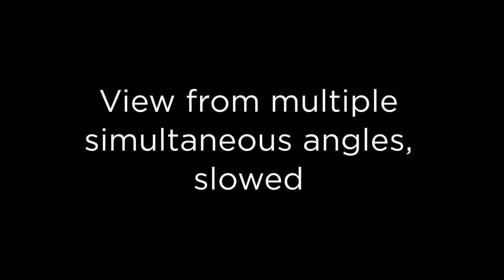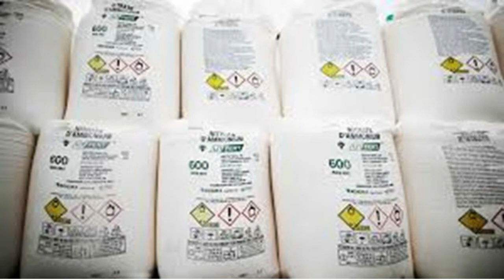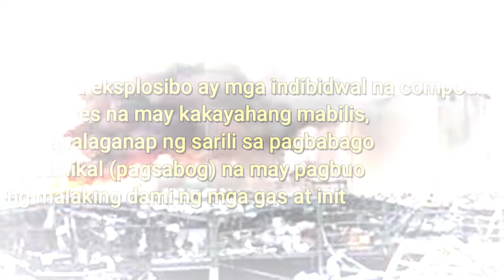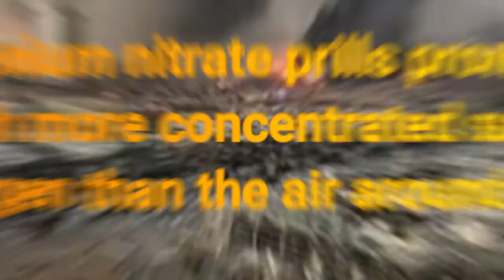Ano ang Tunay na Dahilan Bakit may Naganap na PAGSABOG SA BEIRUT LEBANON;2 Pinoy naitalang patay.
Pagsabog SaBeirutLebanon

2 Pinoy naitalang patay.Pagsabog sa Beirut, Lebanon. Mahigit 70 ang patay at libo-libo ang sugatan kabilang ang ilang Pinoy.

To the owner of the Songs, Images and Graphics used in the video. Thank you very much...